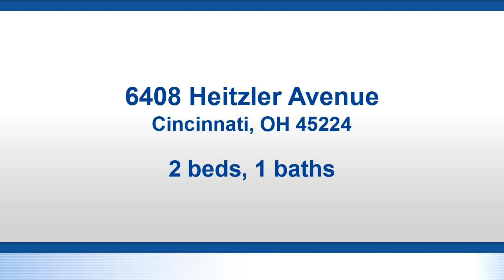Residential at 6408 Heitzler Avenue, Cincinnati, OH 45224 - For sale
Bedrooms: 2
Bathrooms: 1
Square Feet: 1152
Price: $127,500

For more information about this property, please contact Robert Smith at or . You can also text 5932153 to 67299.